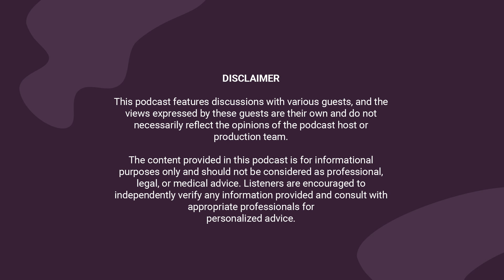Sthe Blose Trailer || Physical + Mental well-being causea healthy Sexual life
Apologies for Today's delayed full episode. It was due to unforseen circumstances. We apologize for the delay.  Thank you for your patience. This full episode will premier tomorrow @11h00